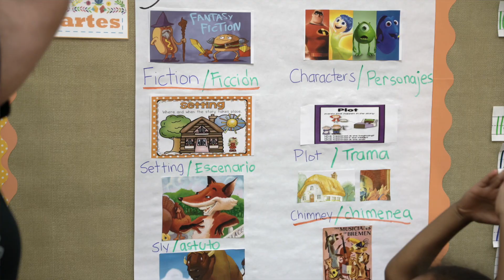Fellsmere Elementary School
A Dual Language School